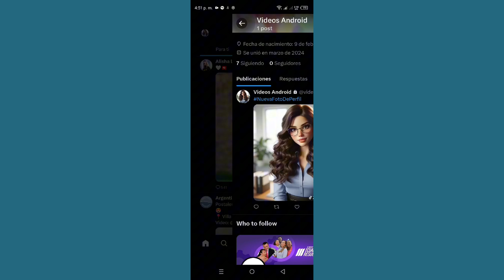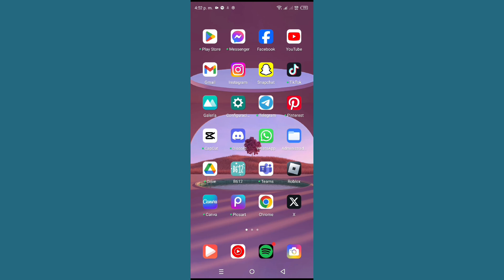Cómo comprobar tweets antiguos en Twitter en Android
Cómo comprobar tweets antiguos en Twitter